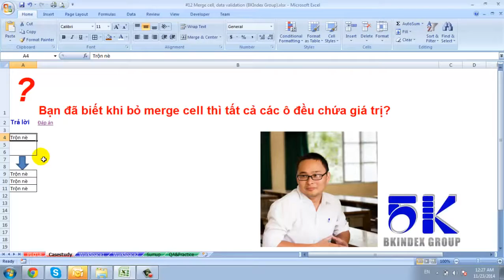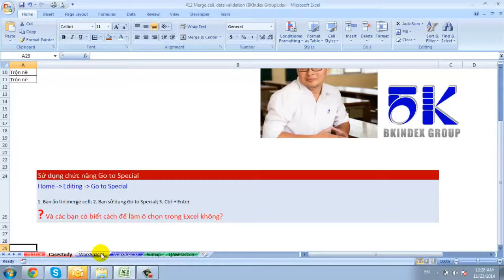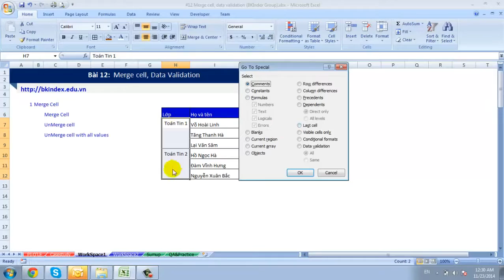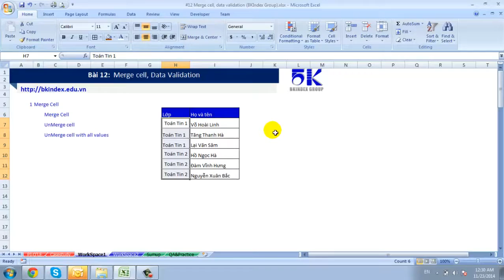Phối màu trộn cột trộn cột trong excel